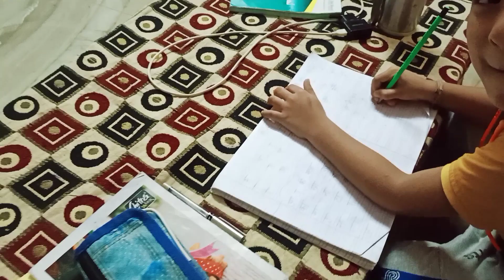बच्चो को exam के बाद क्या पड़ाए? ।। full day busy familyvlog family (@hemabhuwanvlogs1186 )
बच्चो को exam के बाद क्या पड़ाए? ।। full day busy familyvlog family family familyvlogchannel vlog husbandwifecomedy # (‎@hemabhuwanvlogs1186  )